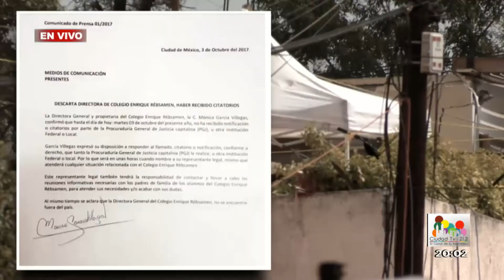Oportuno Noticias Noche - Martes 03 de Octubre de 2017